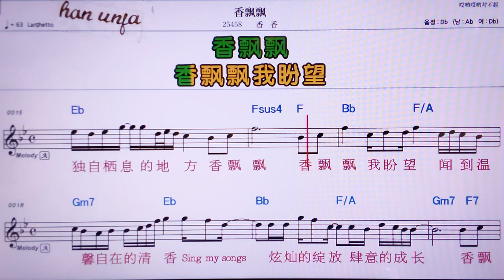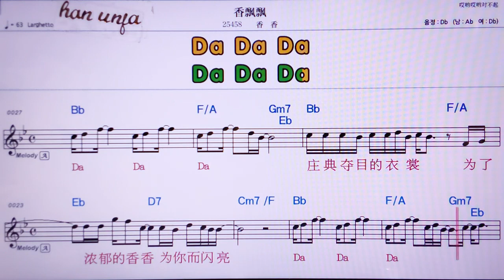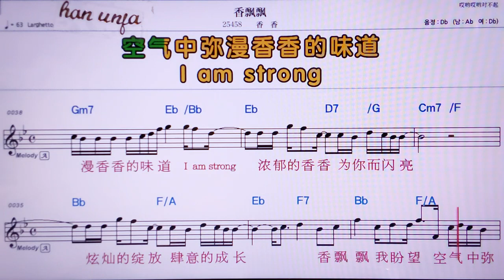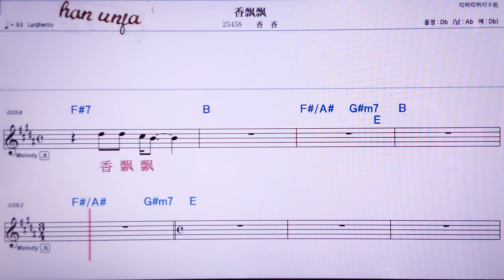💖씨앙파오파오/ 씨앙씨앙 👍MR,노래방, 악보, 코드,Karaoke With Sheet Music